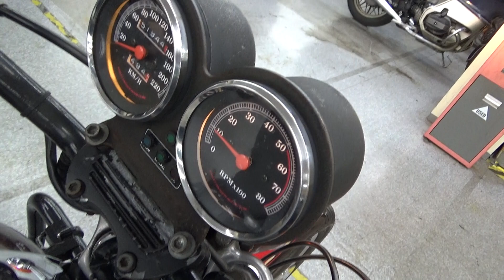2100007512884 Low Rider Custom FXRSS1340